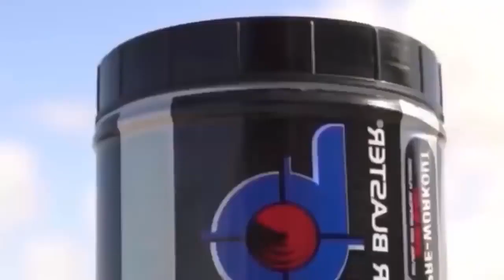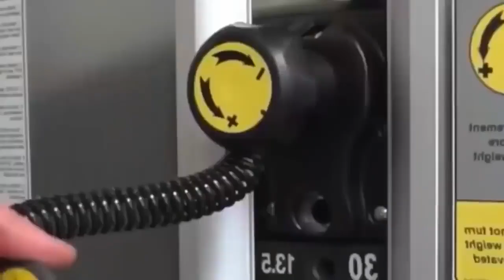Best Trap Workout Music Mix 2020 Gym Motivation music Bodybuilding Music